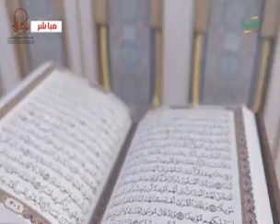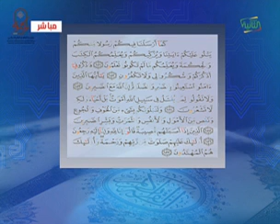ورتل القرآن ترتيلا 10-07-2023